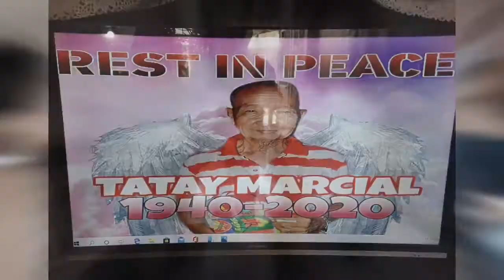Tatay Marcial - Family Pictures 2020